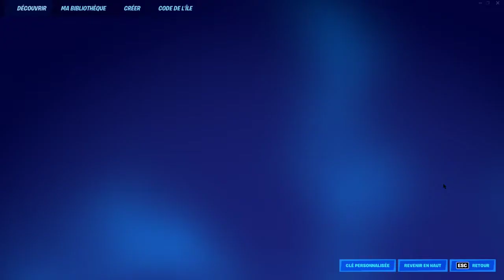Présentation du Passe de Combat Fortnite - Chapitre 3 - Saison 2 ( Docteur Strange et Les Septs ) !